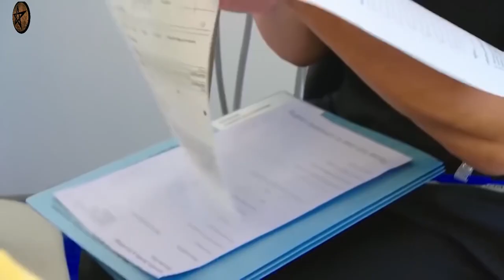ഇങ്ങനെയും മനുഷ്യർ ലോകത്തുണ്ട് | Unusual peoples in the world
Unusual peoples in the world